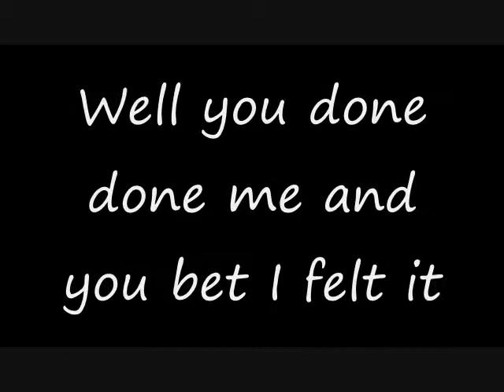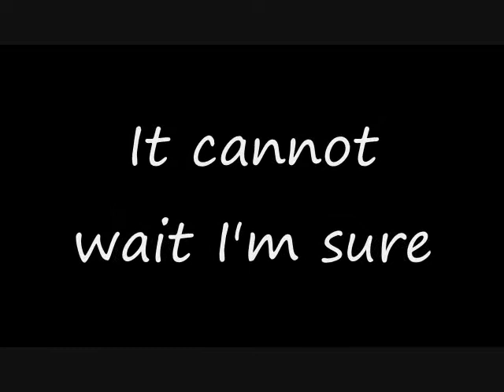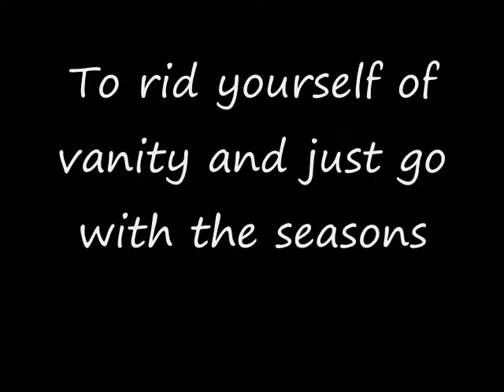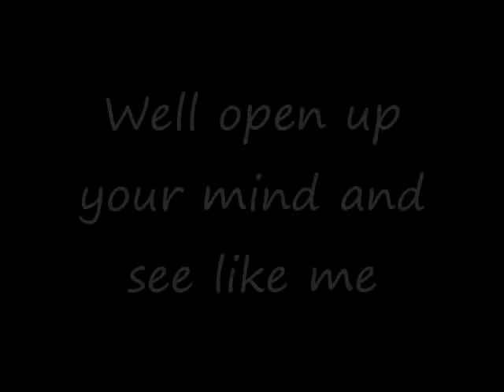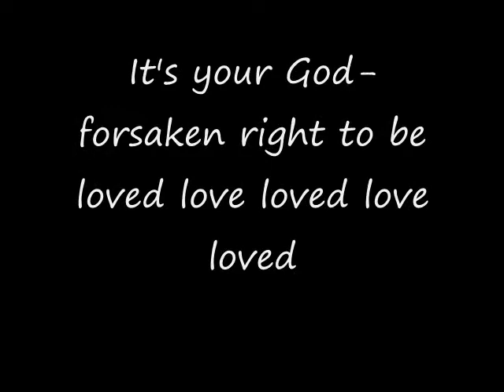I'm Yours (With lyrics and Pictures) - Jason Mraz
I hate writing descriptions